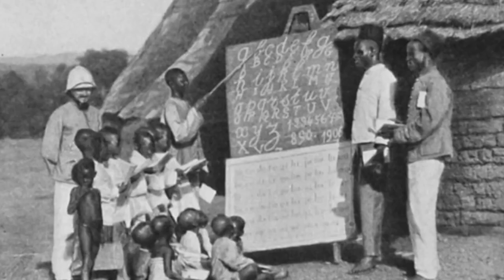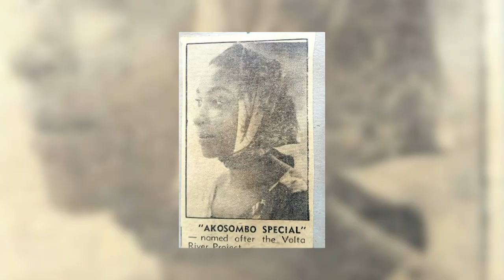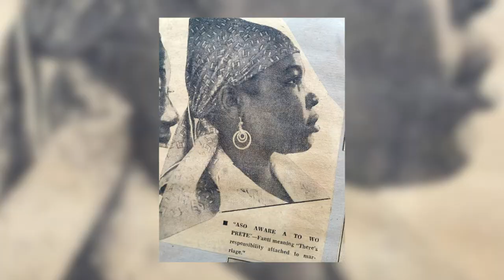EVOLUTION OF HEAD SCARFS : SOME GHANAIAN HEAD SCARFS AND THEIR MEANINGS